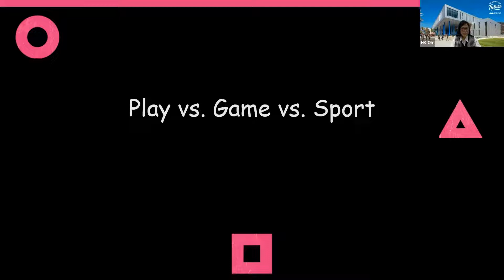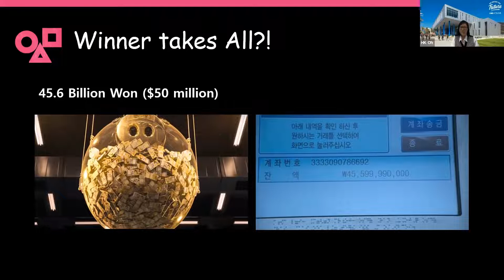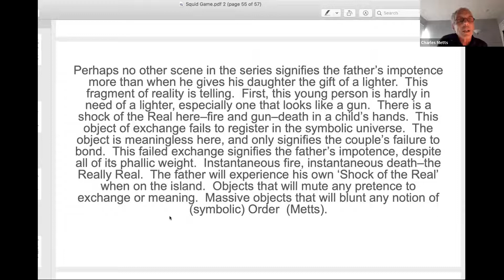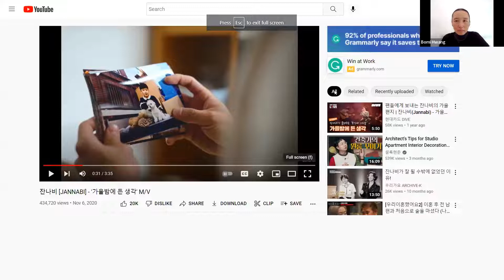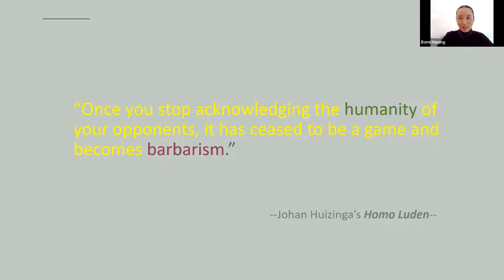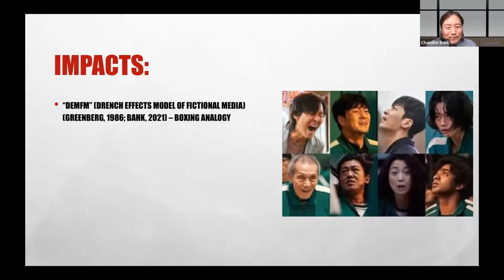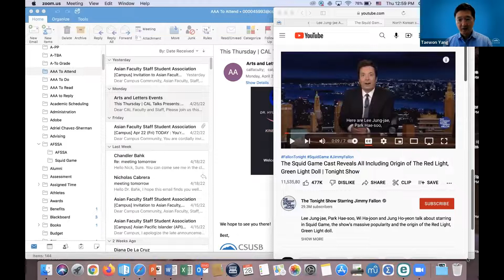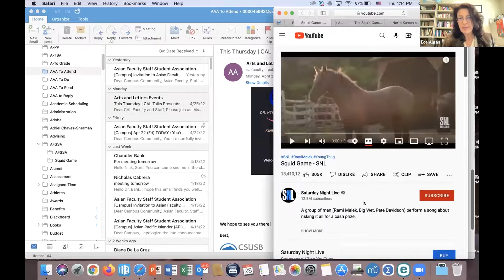CAL Talks: Netflix's Squid Game | College of Arts and Letters | CSUSB | April 2022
CAL Talks Presents: A Discussion on Netflix's Squid Game

In this CAL Talk a panel of professors discuss the wildly popular Netflix show, Squid Game! Together they contextualize Squid Game's social, cultural, and cinematic significance.

This talk features presentations by:

Dr. HK Oh
Kinesiology

Prof. Bomi Hwang
Korean Language and Literature

Dr. Charles R. Metts
Communication Studies

Dr. Mo Bahk
Communication Studies

For more information about the College of Arts and Letters,